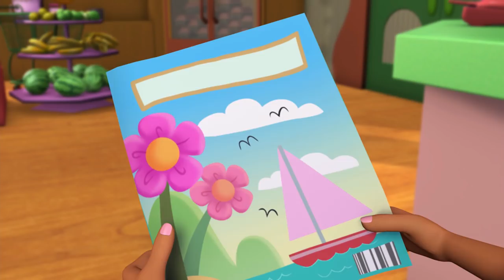Strawberry Shortcake 🍓 Raspberry's Pet Apparel 🍓 Berry Bitty Adventures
Welcome to the official Strawberry Shortcake channel!